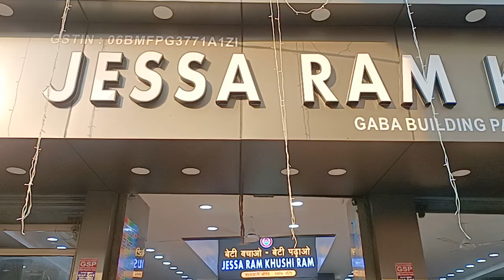Blanket wholesale market panipat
Jessa Ram Khushi Ram
Nakul Gaba Ji